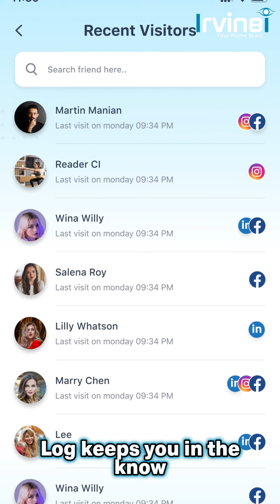Introducing Irvinei Doorbell Camera - Your Home Brain! Stay Safe with Instant Alerts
Welcome to Irvinei, where safety meets innovation! Introducing our latest breakthrough, the Irvinei Doorbell Camera - your ultimate home brain for security. With instant alerts and advanced features, Irvinei ensures you stay safe and informed. Join us as we unveil the future of home security and discover how Irvinei can revolutionize your safety standards.

Don't compromise on safety. Irvinei is your trusted partner, ensuring your home remains a sanctuary. to discover more and sign up for exclusive launch notifications. Irvinei: Where home security begins at the door.